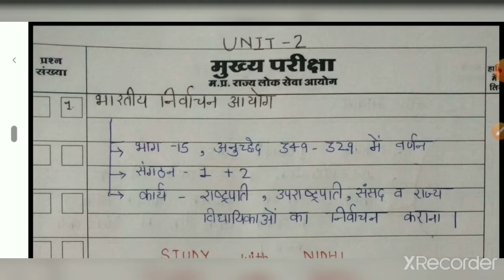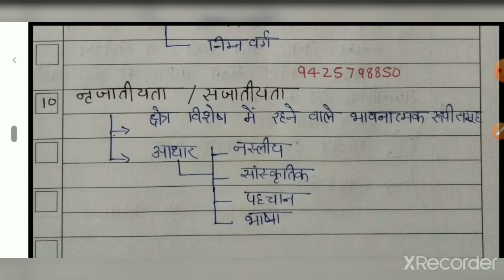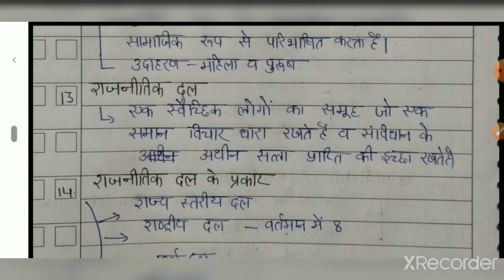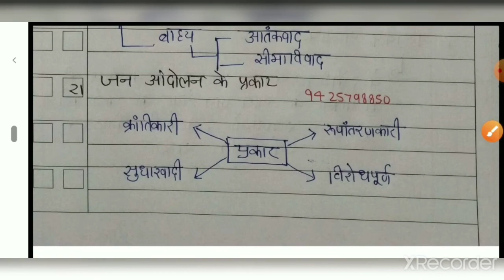Paper 2 part A ( unit 2) MPPSC MAINS ANSWER WRITING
Join telegram channel STUDY with NIDHI

MPPSC prelims notes availabal for hard copy booking btill 15 oct